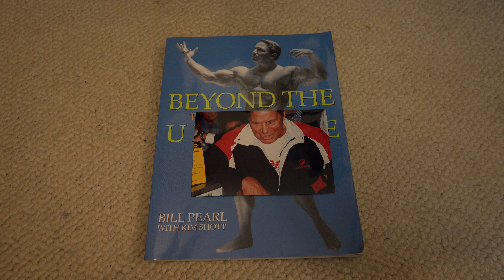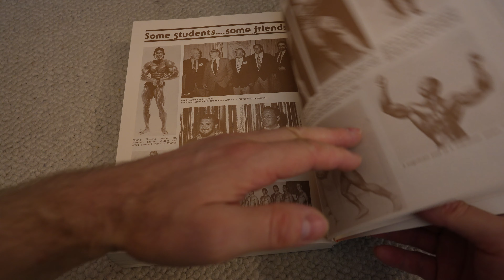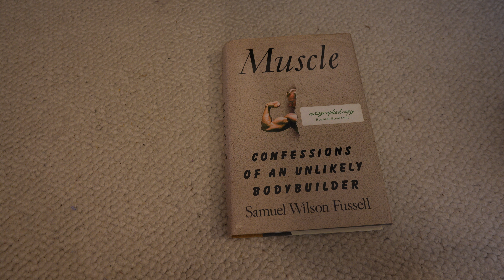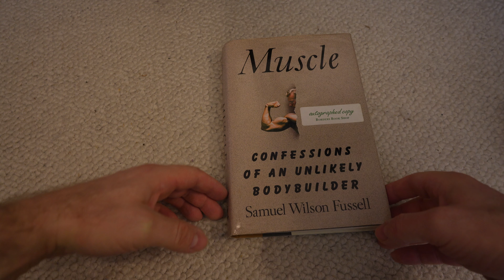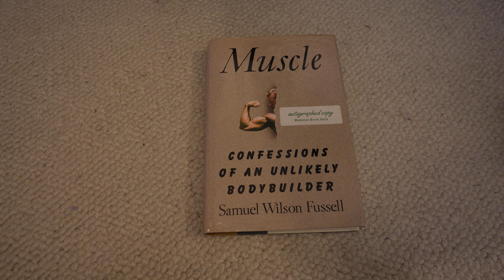Hommage à Bill Pearl